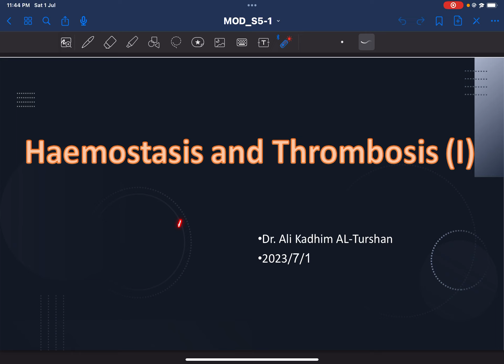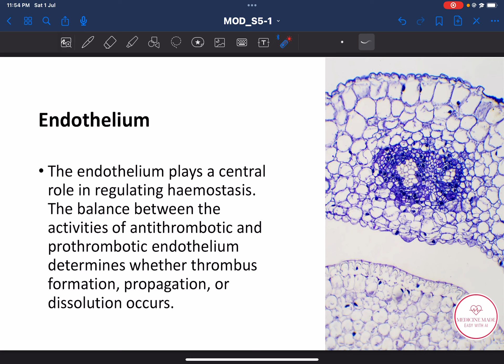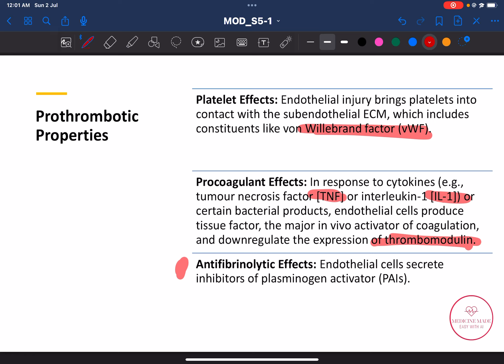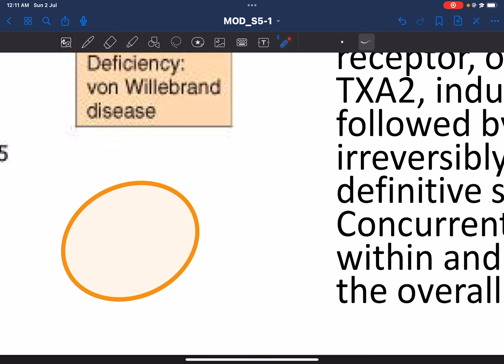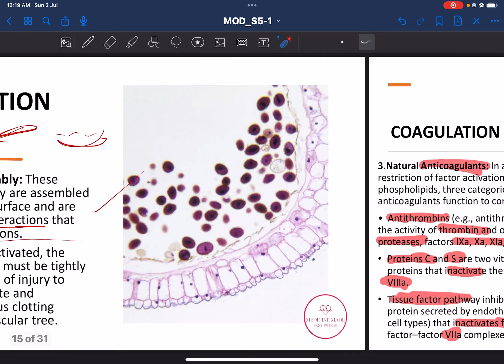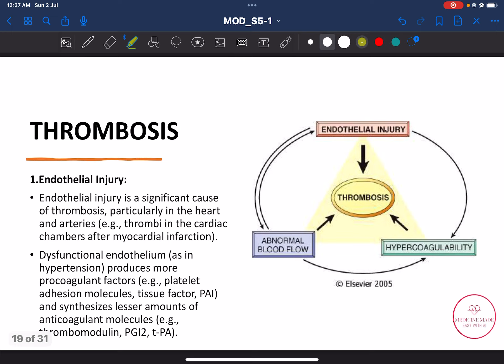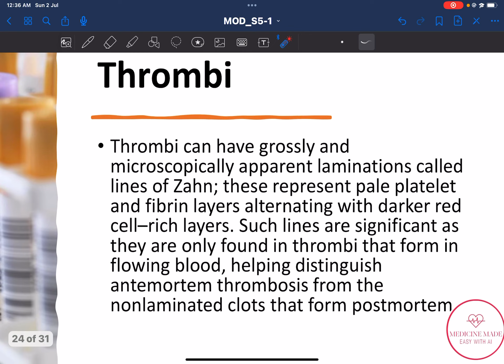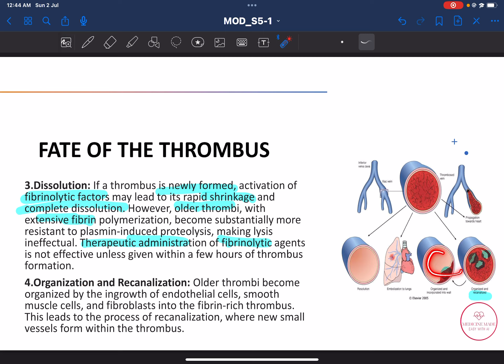Mechanism Of Disease (Haemostasis and Thrombosis I)-S5